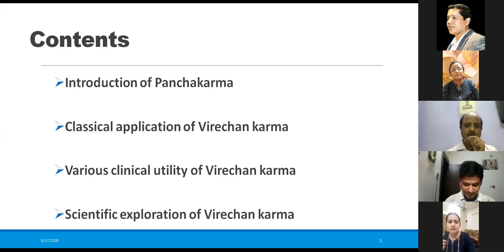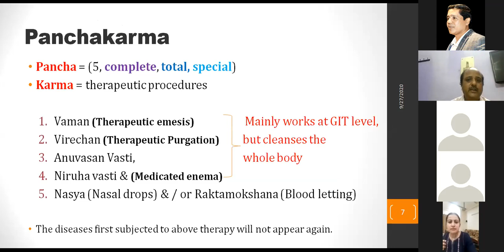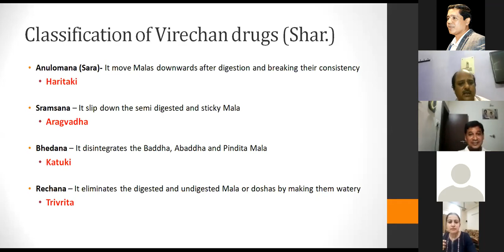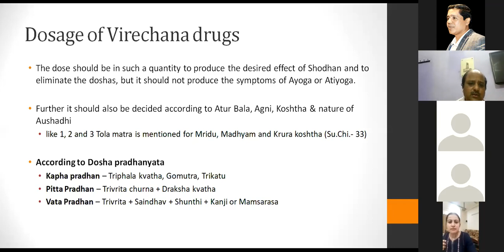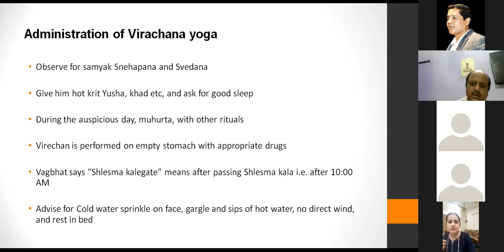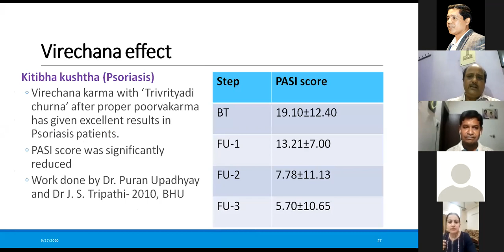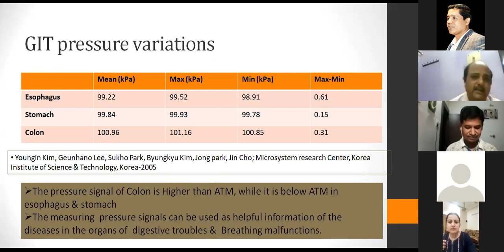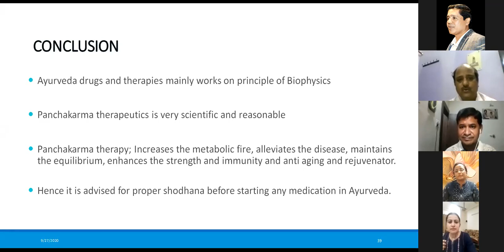Dr. Vijay Kumar Shrivastav -Classical & Scientific Validation of Virechan Karm - Panchakarma Webinar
Dr. Vijay Kumar Shrivastav - Classical & Scientific Validation of Virechana Karma - Panchakarma National Webinar Organized by ATA's M. P. State Branch & Arogya Mitra Samiti - 27/09/2020